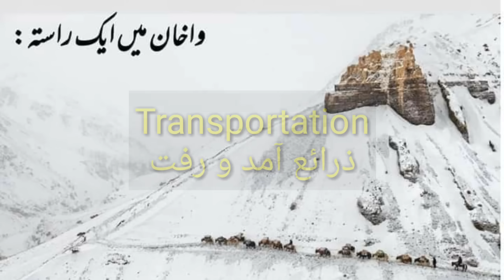Wakhan: Safest Place in Afghanistan|افغانستان کا پرامن ترین مقام | Glazz Info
This video is about Easternmost District of Badakhshan Provence in Afghanistan.
This place is safest Place in Afghanistan.
Continuous war in Afghanistan doesn't affected this area. NATO Forces and Taliban doesn't fought in this District. In 1998 when Taliban had taken control of Afghanistan, this area was one of the areas which is not captured by Taliban.
Wakhan is a beautiful place. It is situated at the North of kabul_city There are mountains, Rivers, lakes,
beautiful culture and polution free environment. watch the video for complete information with pictures.
# GlazzInfo